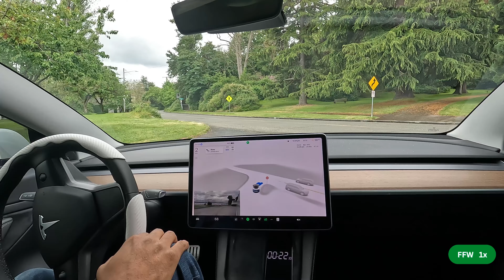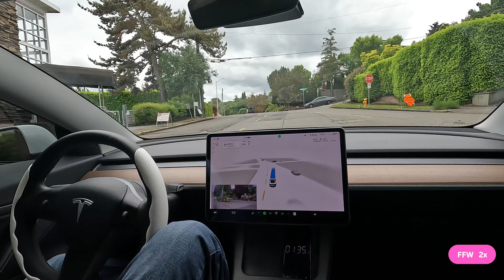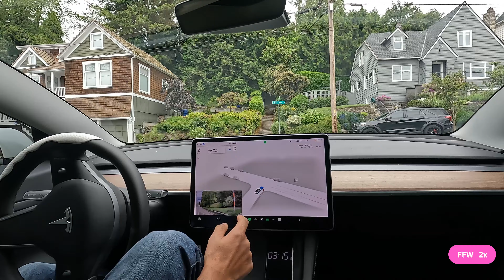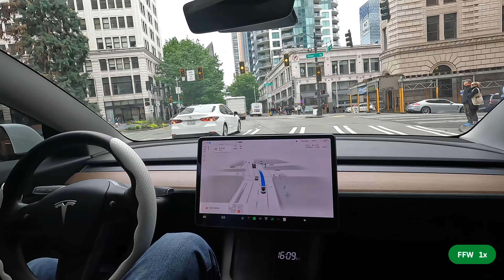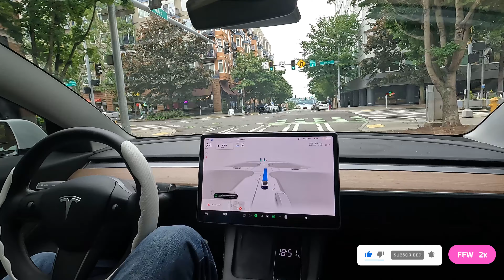Seattle Hills ain't got nothing on Tesla FSD (Supervised) v12.3.6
Being driven from Leschi to Belltown on Tesla FSD (Supervised) v12.3.6

Score key:
I = Intervention (force lane change, cancel FSD lane change. I do not count manual speed overrides)
D = Disengagement (foot brake, steering takeover, right stalk disengagement)

Autopilot profile: Average

Use the comments to name a place within an hour of Seattle you want me to explore.